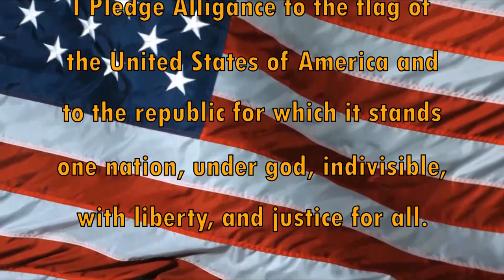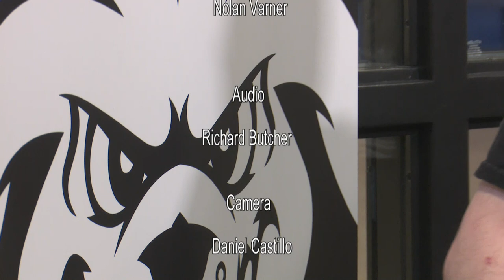HDTV Morning Announcements 11/9/2018